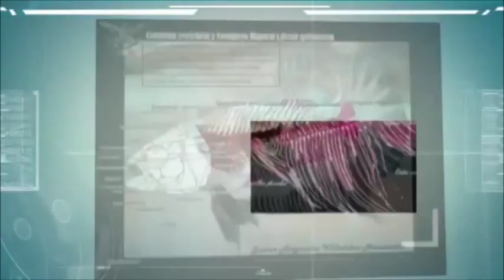Gente Betta México- Primer cambio de agua alevines (primera semana)